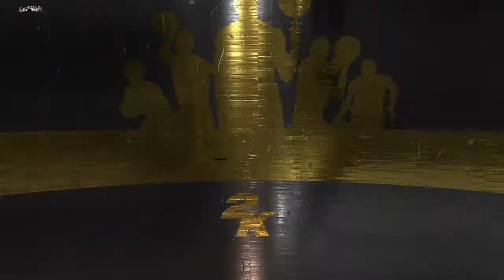Black Knightz vs Benedict College NBA 2K20 Pro Am (PS4)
Heres my second Pro Am game of 2K20. Enjoy!